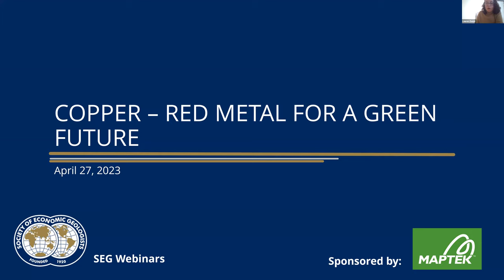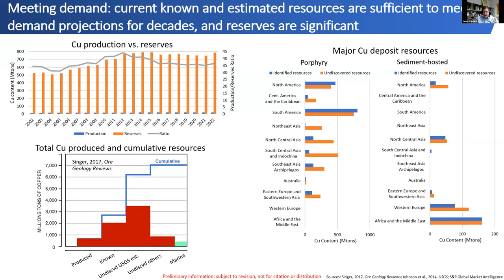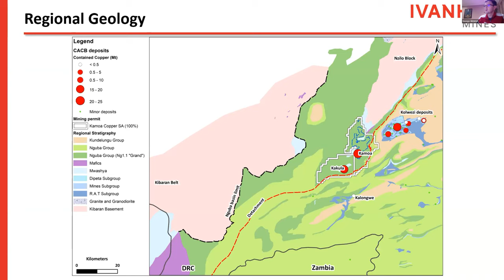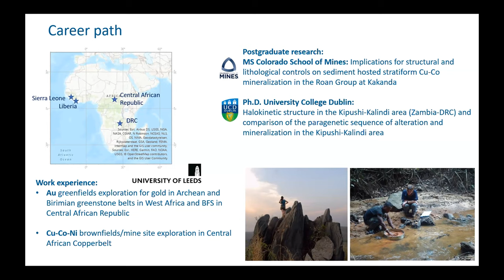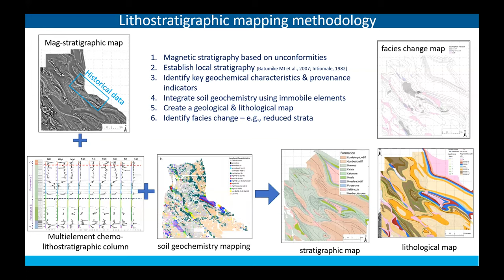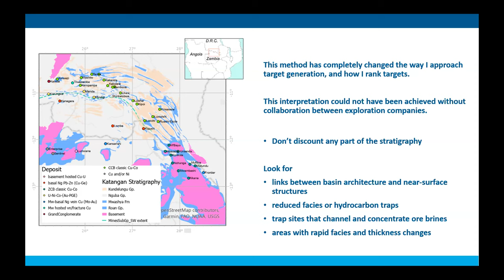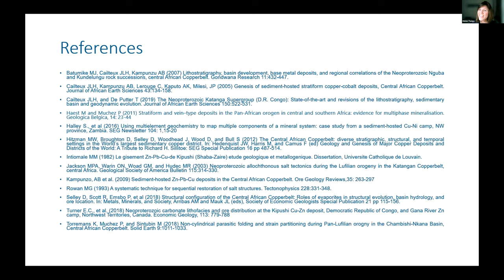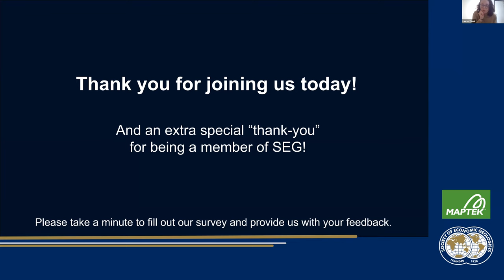Base Minerals Webinar: Copper - Red Metal for a Green Future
The first installment in the SEG 2023 Base Metals Webinar Series will provide geoscientists with an open forum for interaction with industry and academic experts as they discuss the significance of copper exploration and the massive role that it will play in the evolving energy transition. With demand for copper expected to more than triple in the coming two decades there is a need for the next generation of geologists to better understand the full scope of the metal's value chain and exploration potential.

This webinar of focused mini-lectures will allow experts to share their knowledge on a variety of relevant themes, such as investigating copper with regards to the latest regional and global market trends, modern exploration highlights and frontiers, and significant advances coming from within academia. Following the lectures, a panel discussion will offer conversations on a wide range of key concepts and allow the panelists to bring their unique perspectives to the table.

Mini-Lecture Abstracts
"The future of copper - increasing production, increasing trade, and increasing challenges" - Jamie Brainard, USGS
"Prospectivity beyond known deposits: looking at broader controls on mineralizing systems in the context of the Central African Copperbelt" - George Gilchrist, Ivanhoe Mines

Panelists
Jamie Brainard, USGS
George Gilchrist, Ivanhoe Mines
Helen Twigg, iCRAG

Moderator
Lauren Zeeck, Colorado School of Mines

Recorded on Thursday, April 27, 2023